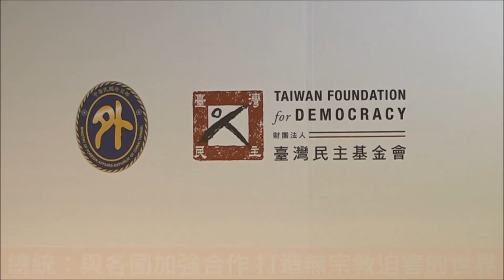蔡・総統：宗教的迫害なき世界目指す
外交部が台湾民主基金会、およびアメリカの対台湾窓口機関、米国在台湾協会（AIT）との共催による「インド太平洋地域宗教的自由保障公民社会対話（A Civil Society Dialogue on Securing Religious Freedom in the Indo-Pacific Region）」は11日午前に始まった。蔡英文・総統は開会式のあいさつで、「われわれは、専制政権に圧迫され、宗教的自由を奪われた人たちと共にある。われわれは、理念が一致している国々との協力を強化し、（共通の）価値観と信念を基礎としてパートナー関係を築き、共に宗教や人種の違いによる恐怖、迫害、もしくは亡命することのない世界を作ることに力を尽くしている。」と表明した。